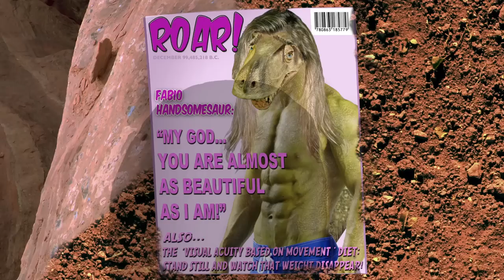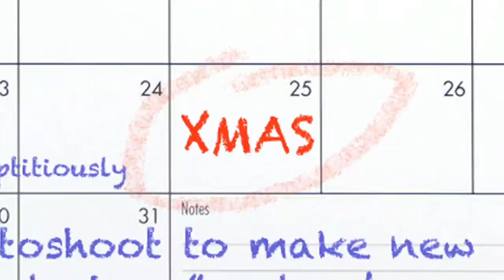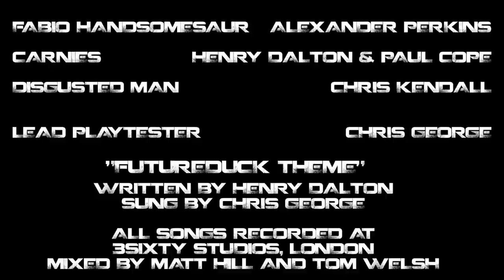F*cked In The Fridge | Future Duck Ep 8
ABOUT FUTUREDUCK:
FUTUREDUCK! Sent from a distant war-torn FUTURE that's like the TERMINATOR! But with DUCKS!! Now he lives in a HOUSE with a T-REX, a WHALE and an ENGLISH MUFFIN, and they like... DO STUFF! WHATEVER!

Made by CopeandDalton and featuring Chris 'Crabstickz' Kendall, explosions, whale penises, giant robots, panda tickling, genetically-spliced hellbeasts and a double glazing salesman.

In the kitchen is Head chef Mr Weebl (the guy who brought you singing narwhals and that badger song. You know the one. It goes "badgers, badgers, badgers, badgers". It's about badgers) and he'll be serving up a technicolour soup of delicious adult animation for your delectation.

Why not take a look around or check out for some animation with its clothes off. Ahem. Sorry, we mean behind-the-scenes, how-tos and much, much more...